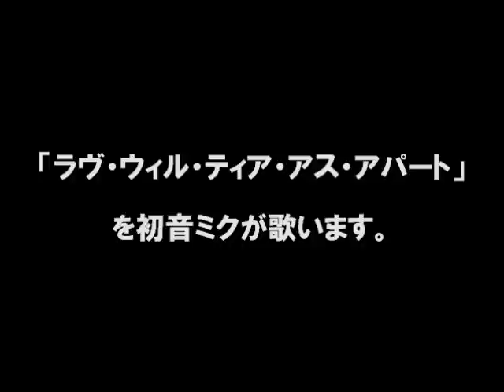「ラヴ・ウィル・ティア・アス・アパート」を初音ミクが歌います。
Joy Division - Love Will Tear Us Apart - Hatsune Miku cover
ジョイ・ディヴィジョンの「ラヴ・ウィル・ティア・アス・アパート」を初音ミクが１６声で歌います。
初音ミクは、英語が歌えないので訳詞をしました。

つらい日々　野心が消え
怒りがわく　高まる声
別々の道　歩きはじめる

ああ、ふたりを裂く愛
今、ふたりを裂く愛

凍える部屋で　眠りにつく
背中を向け　僕を責める
失った暮らし　戻るのなら

君は叫ぶ　後悔の意味
口の中の　苦みに耐える
上手い方法が　機能しない

また、ふたりを裂く愛